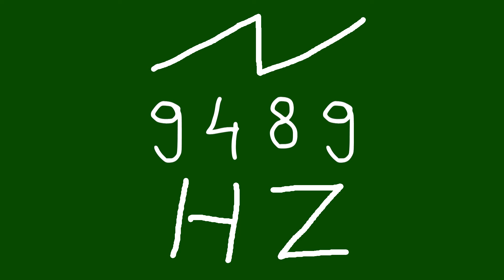9489 hz saw